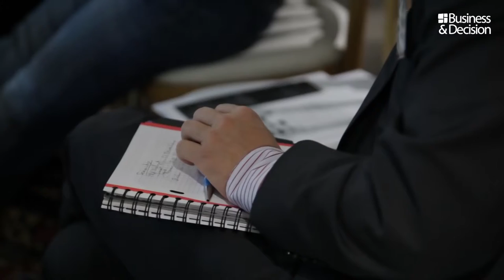Matinale de la Data - 21 novembre 2017 - Best of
Matinale de la Data du 21 novembre 2017, par Business & Decision, avec nos partenaires sponsors, l’intervention de Gilles Babinet (Digital Champion pour la France à la Commission Européenne) et les témoignages du Groupe Macif et de Pôle emploi.